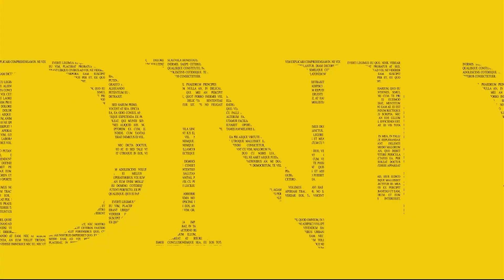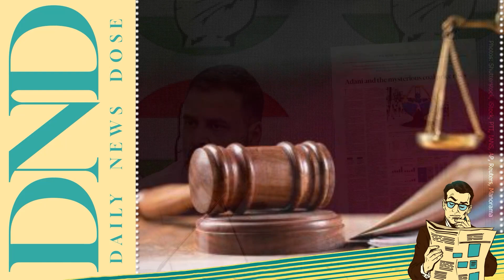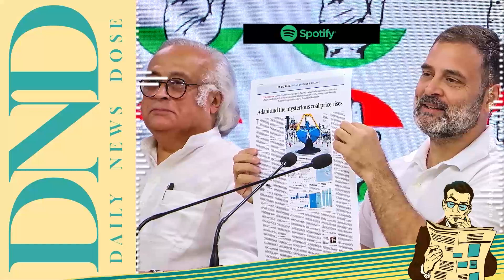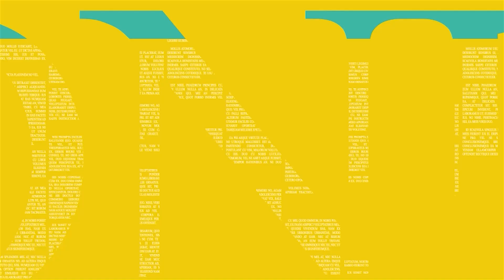Daily News Dose: Biden lands in Israel, says militants behind Gaza hospital blast | Oct 18, 2023